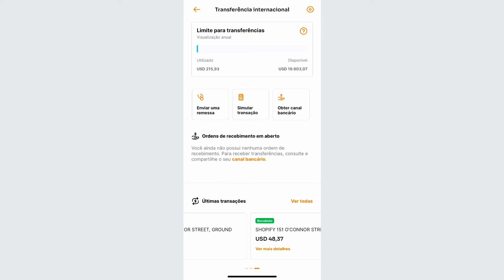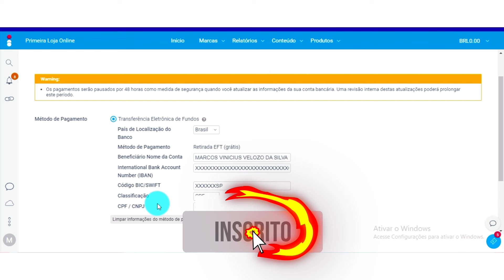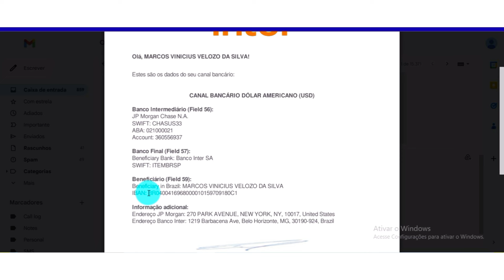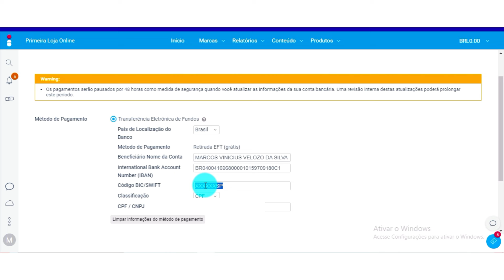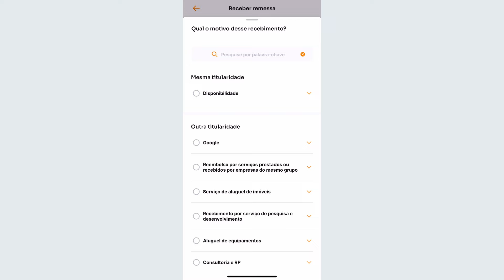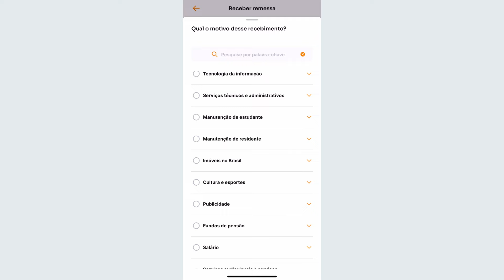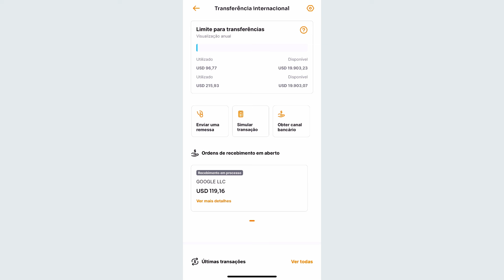COMO RECEBER TRANSFERÊNCIA INTERNACIONAL PELO BANCO INTER | Transferência Internacional SEM TARIFA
Saiba como receber transferência internacional grátis e sem tarifa pelo Banco Inter. Receba seus pagamentos do exterior sem cobrança de taxas.

Faaaaaala, galera!
Hoje eu trago um tutorial ensinando a como receber pagamentos do exterior sem cobrancas de taxas e de forma totalmente gratuita. SIMMM, você não terá nenhuma cobrança de taxa e nem tarifa ao receber seu pagamento internacional.

COMO RECEBER TRANSFERÊNCIA INTERNACIONAL GRÁTIS E SEM TARIFA
O banco inter é o único meio onde você consegue recebr transferências internacionais sem cobrança de taxas e tarifas. É totalmente grátis, basta abrir uma conta no banco e usufruir do ecebimento de remessas internacionais grátis.

COMO RECEBER TRANSFERÊNCIA INTERNACIONAL PELO BANCO INTER
Se você já tem uma conta no Banco Inter, basta ir em "Câmbio" e clicar em "Transferência Internacional". Em seguida, clicar em "Obter canal bancário" e selecionar a moeda da transação. As informações necessárias para a transferência serão exibidas na tela para compartilhamento.

Basta enviar essas informações para o banco ou plataforma que fará o pagamento e aguardar o recebimento da remessa.

Depois que uma remessa do exterior for enviada pra sua conta Inter, basta acessá-la em:

NO menu "Câmbio"; Clique em “Transferência Internacional”;
Selecione “Ordens de recebimento em aberto”.

A solicitação de recebimento do valor será enviada após sua confirmação de recebimento até o final do dia será creditada na sua conta bancária.

*VEJA TAMBÉM* 🤩👇🏽

Capítulos:
0:00 Início

*sobre mim e a Primeira Loja Online*: eu me chamo Marcos Vinicius e trabalho com Marketing Digital há 4 anos. Criei a Primeira Loja Online para compartilhar tudo o que tenho aprendido com o objetivo de te ajudar a ter a sua independência financeira com uma Loja Virtual. 🙌🏾